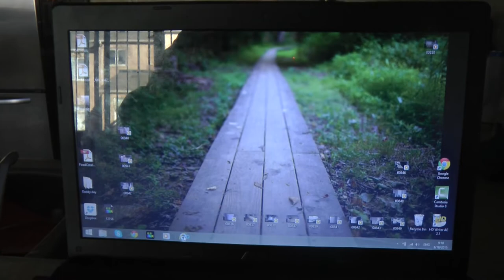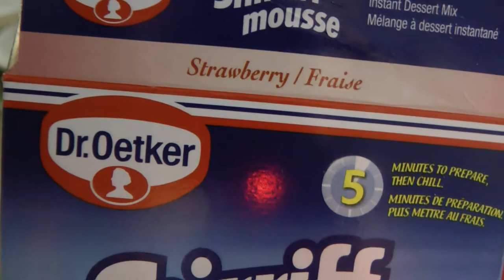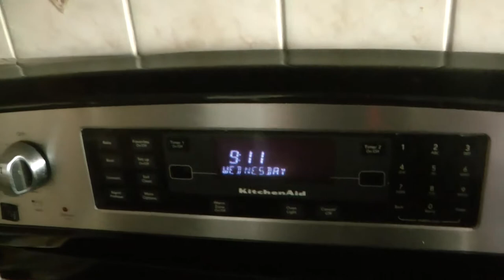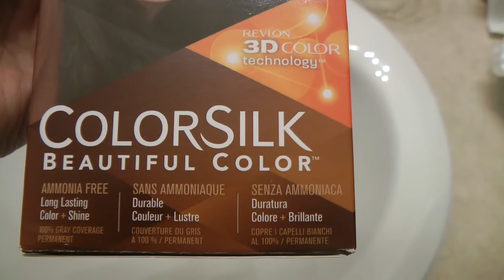День со мной. День из жизни на Весенних Каникулах. Канада. 2015